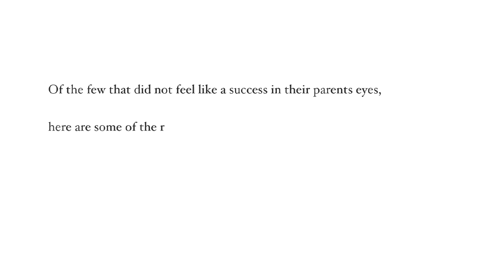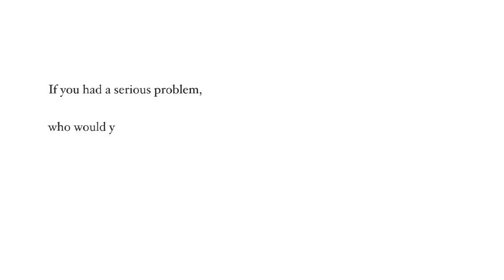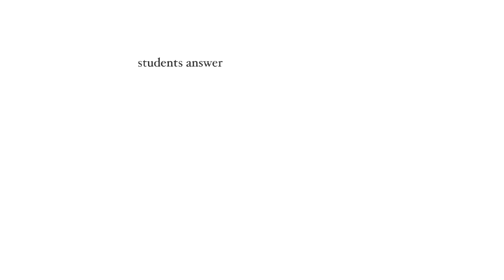FBCP-Parent Meeting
Students took a survey, and were recorded giving answers. These students speaking were ACTORS and were used to give the answers in a more real style.